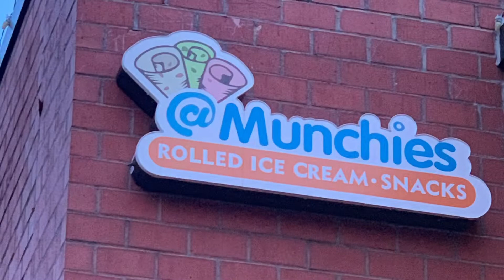Ashlyn's Vlog Indigo Hotel June 1-2, 2019